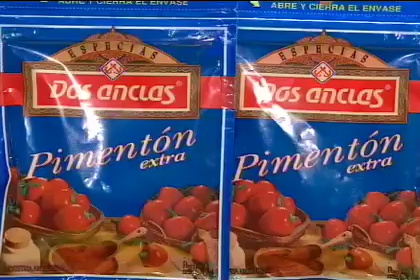Repollo relleno con carne picada